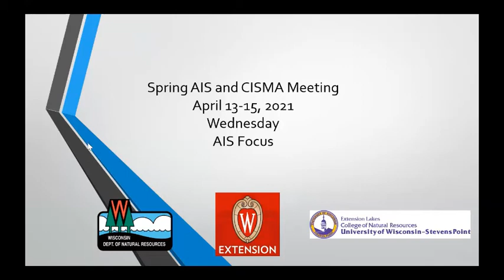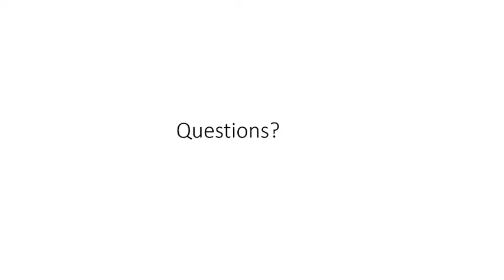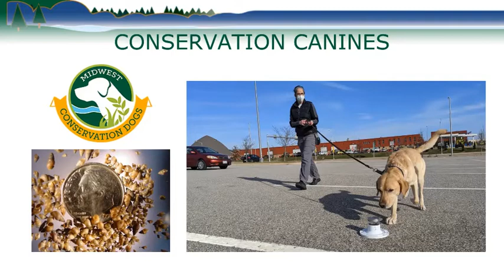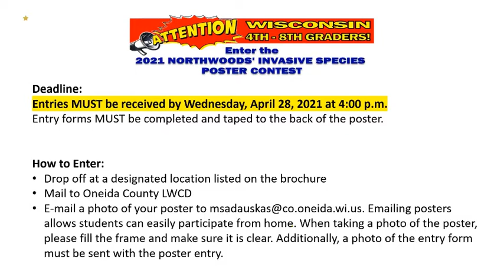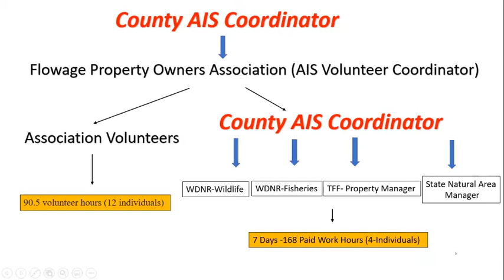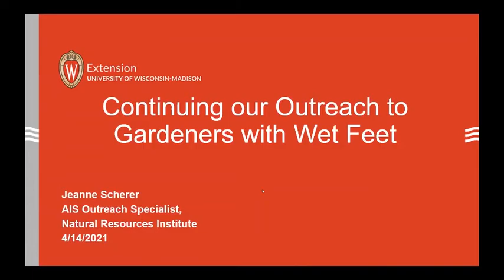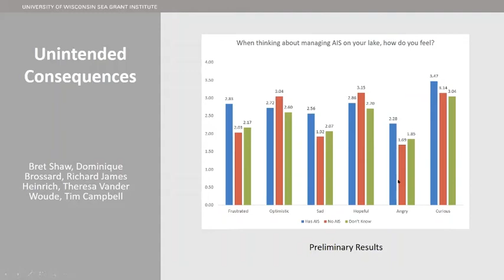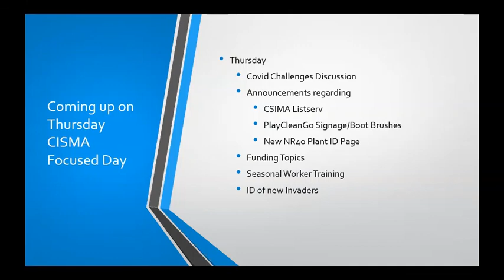Day 2 - Spring 2021 CISMA-AIS Partnership Meeting April 14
Every spring, invasive species specialists from both the terrestrial and aquatics world hold a joint meeting to explore common topics of interest and get to know each other to better forge partnerships. Cooperative Invasive Species Management Areas (CISMAs) and the Lakes Monitoring and Protection Network Aquatic Invasive Species (AIS) Coordinators’ work often intersect. During day two of the meeting, Samantha Koyen, Door County Conservationist reported on the first year of using CD3 boat cleaning stations. Maureen Ferry reported on the 2020 AIS monitoring Season. Stephanie Boismenue (Oneida County), Ramona Shackelford (Northwest Cooperative Weed Management Area), Zach Wilson (Iron County), and Matt Wallrath (Upper Sugar River Watershed Association) reported on how volunteers enhance the results of invasive species work in their areas. Jeanne Scherer, UW Madison Extension NRI, provided an update to AIS outreach to gardeners with ‘wet feet’ through the work being done with gardening expert Melinda Myers.